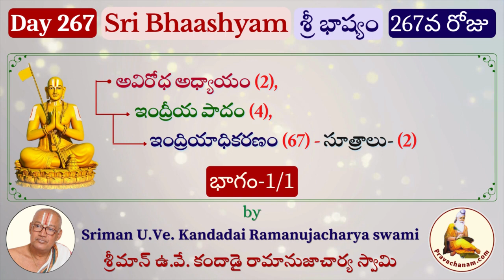Day 267 Sri Bhashyam by Sriman U.Ve. Kandadai Ramanujacharya swami